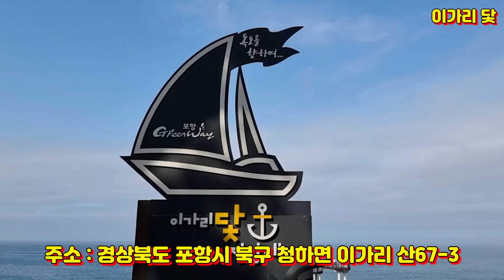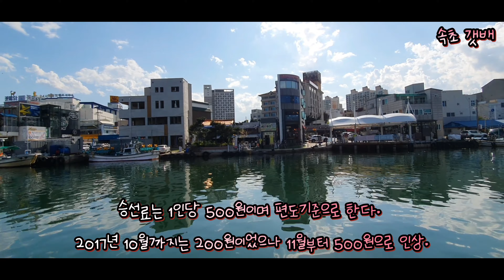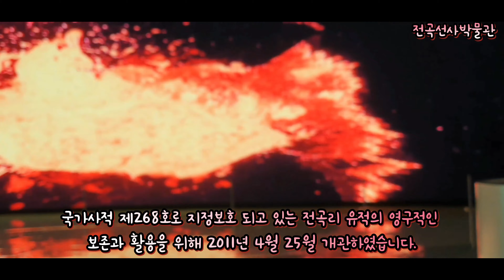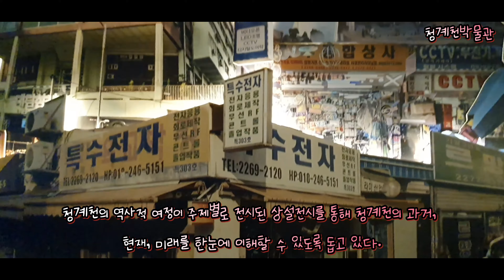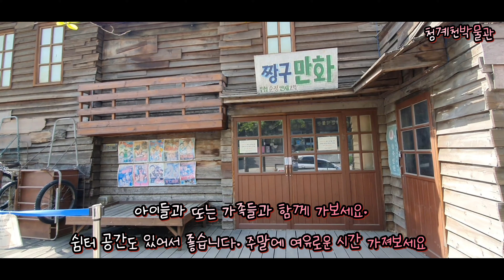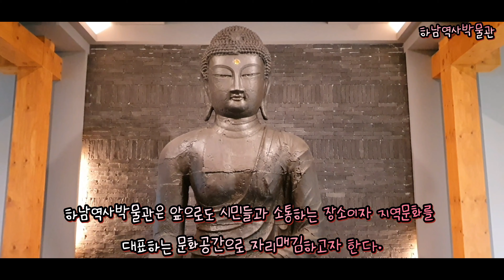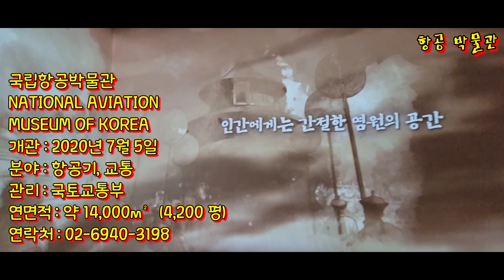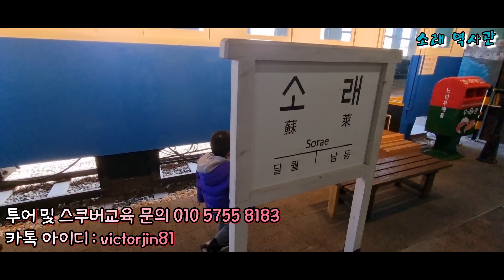🇰🇷 추석 특집 연휴에 아이들과 갈만한 곳 추천 1탄